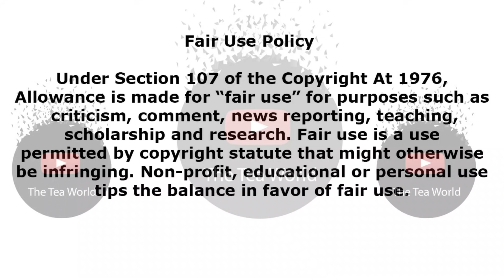Reason Xposed Moozlie's Slick Ways